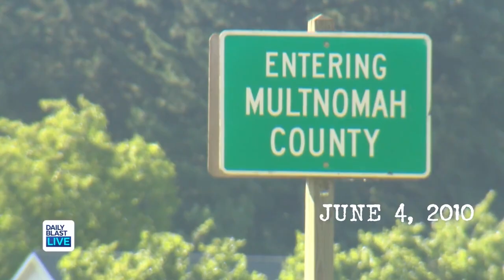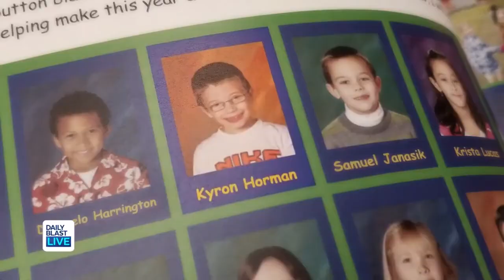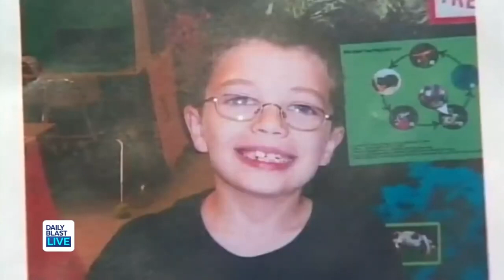True Crime Chronicles: What Happened to Kyron Horman?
Kyron Horman was just seven when he vanished from school. His disappearance prompted the largest search operation in Oregon's history.

Reporter Kyle Iboshi from Portland's KGW News joined DBL to discuss the 10-year-old case.